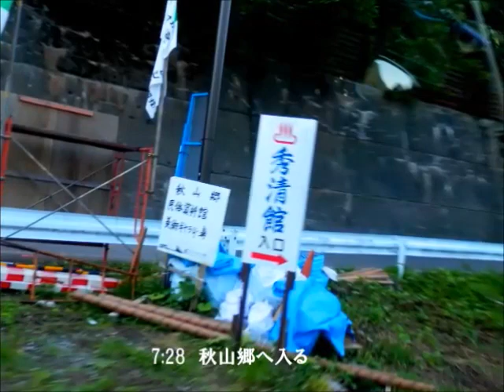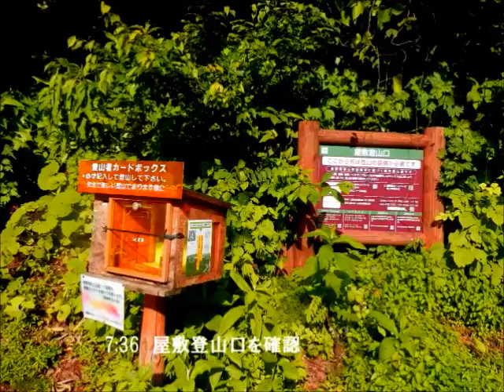2017 7 9鳥甲山 （完）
鳥甲山は思いもよらぬ厳しい山でした（これは自分にとって）。この山の魅力はどこにあるのか言われても、一言では言い切れない。ともかく厳しい登り道であったし、道の手入れもほとんどっされていない。道標もない。
ただ花だけは多かった。
体力がないとしか今回は言えない状態でした。２００名山の一座獲得しました。万歳！